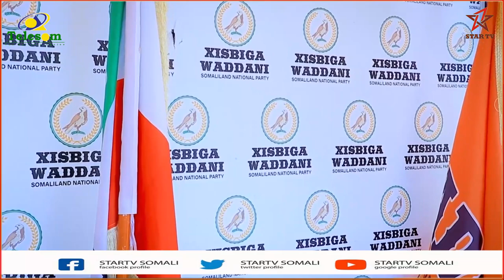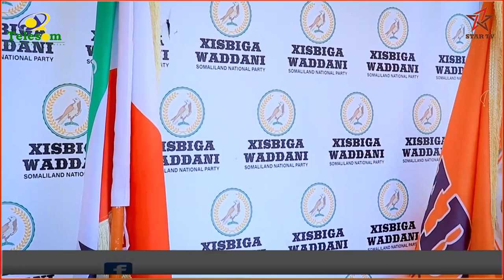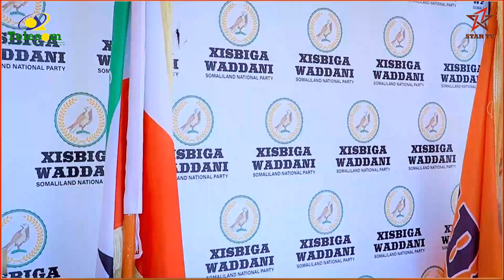"Mawqifka Xisbiga Waddani waxa weeye in aanan ogolayn 13-ka November wixii ka..." Gudoomiye Xirsi.